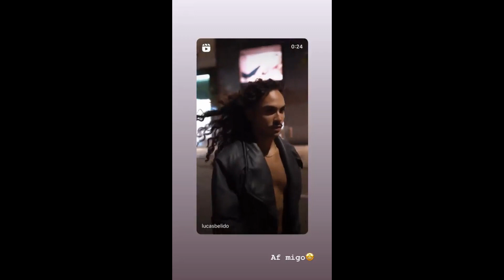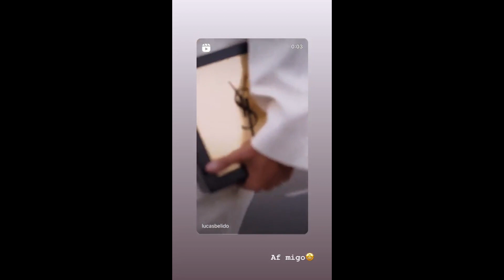STORIES DO CAMPEÃO DO BBB22 ARTHUR AGUIAR 18/06/2023